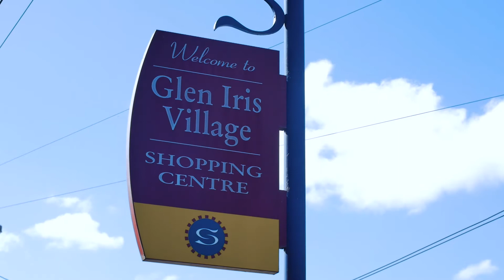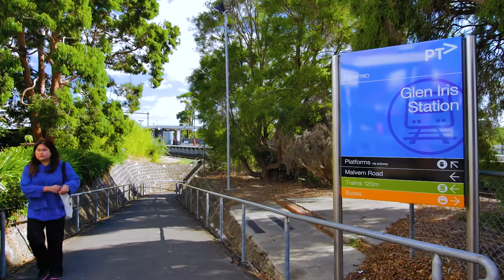34 Essex Street, Glen Iris